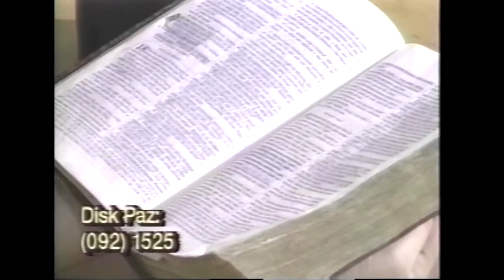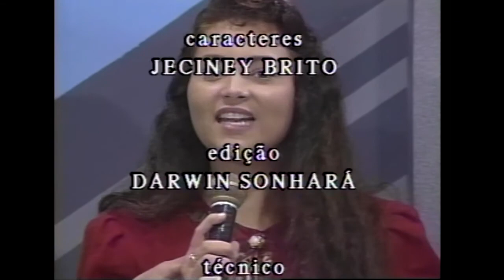JESUS SAT 02